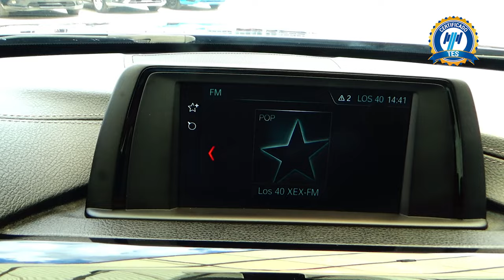BMW / Serie 3 / 2018 - 15159